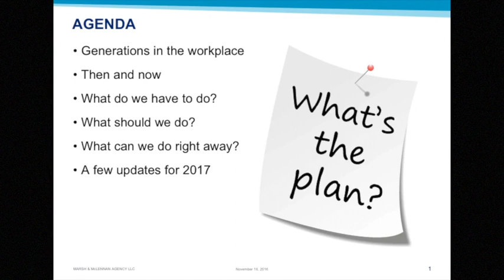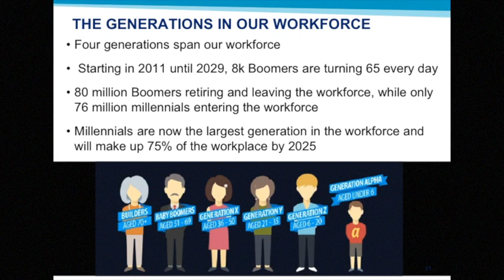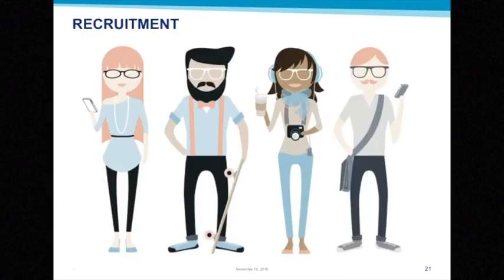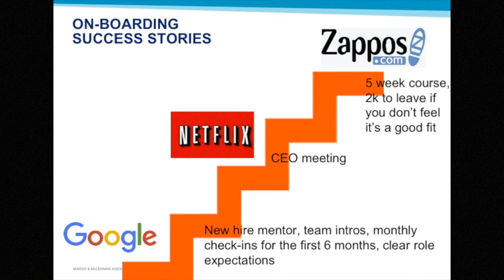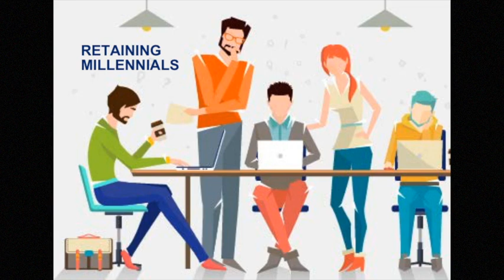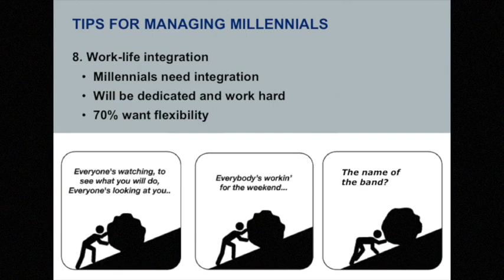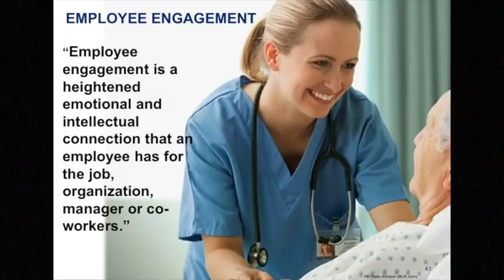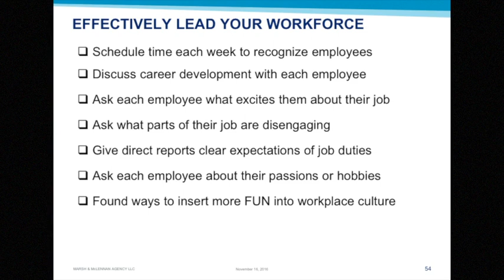Understanding the New Workforce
MMA Seminar presented by Jen Tourville